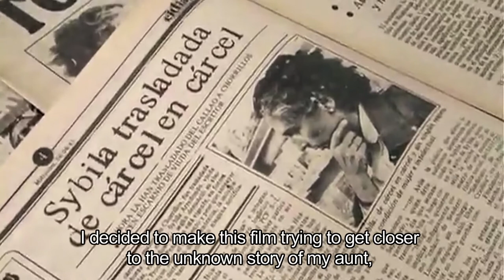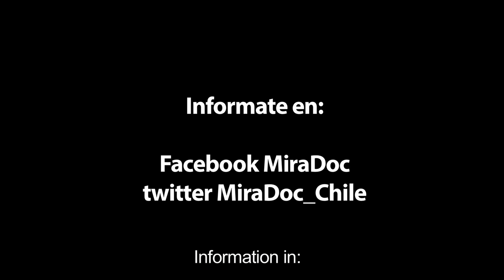Teresa Redondo talks about Sibila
The director analyzes the clues of the most awarded Chilean documentary in 2012 , It´ll premiere on the 9th of May 2013.